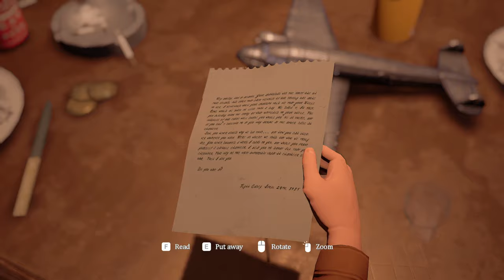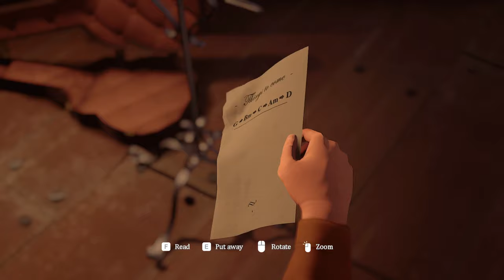I play the Hazel Sky demo!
*This is a demo from March 2020*

In this lets play I get very very frustrated. Hazel Sky is a very clunky, awkwardly controlled, good looking puzzle game.